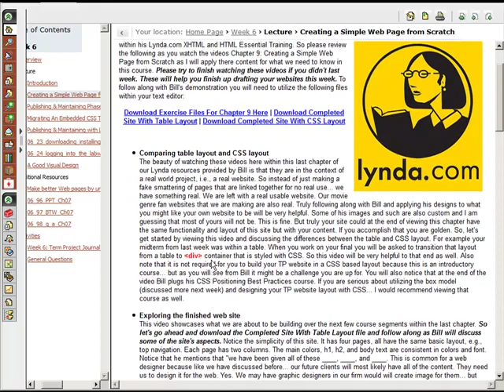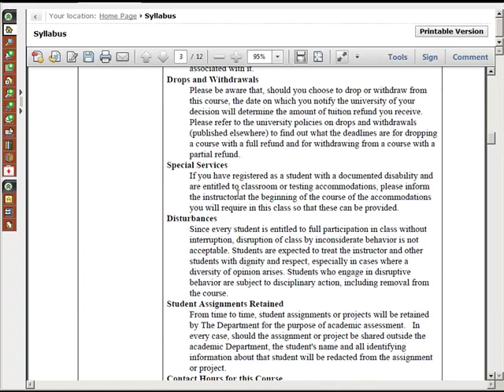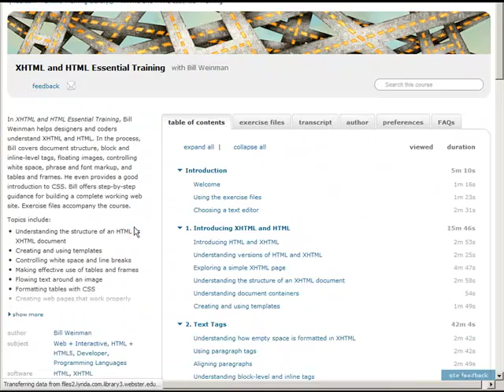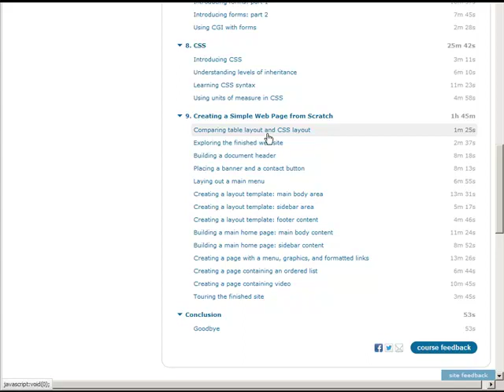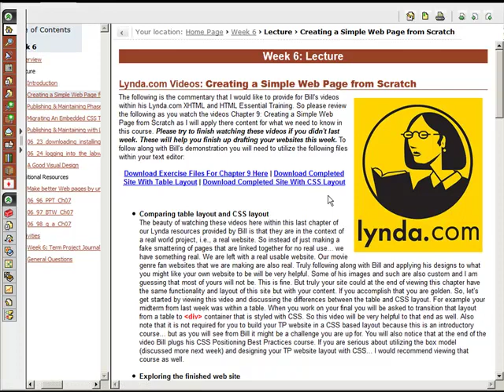Creating A Website From Scratch Intro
This video will introduce students in my class to their required videos that they are assigned to watch on Lynda.com this week. These videos will walk them through creating an entire website from scratch.